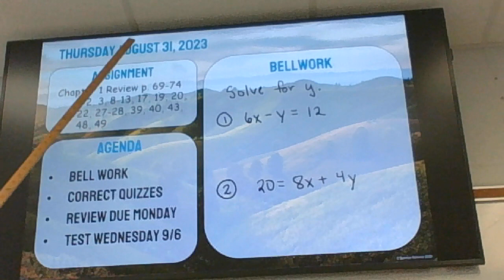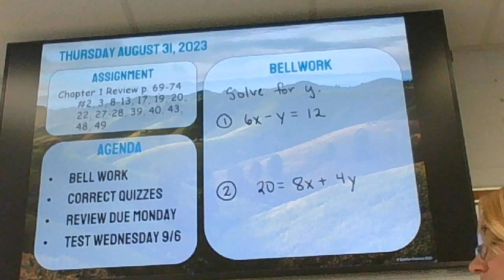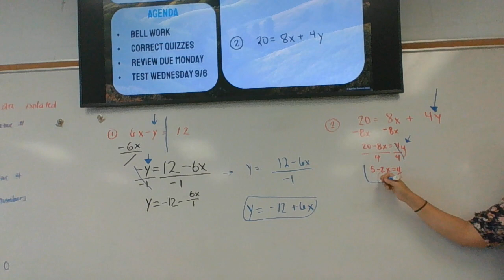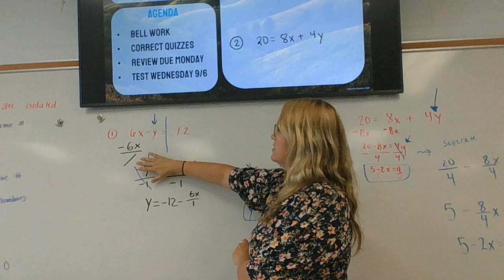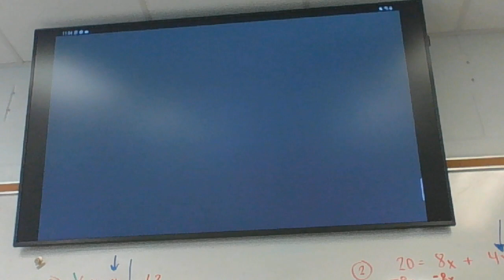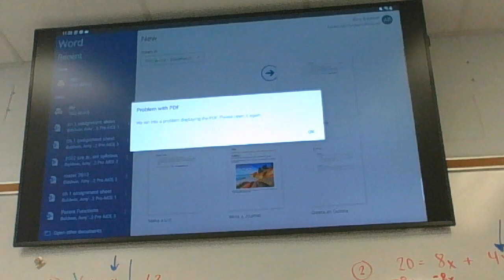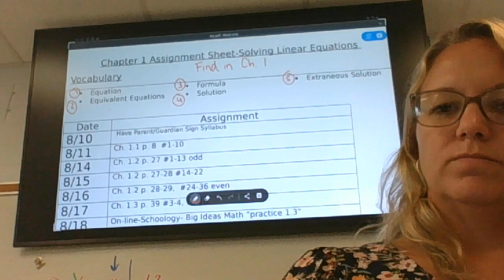Thursday PAM 1 Part 1